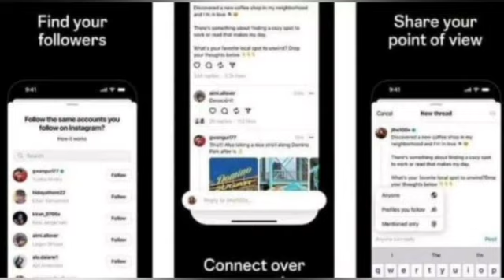ሩሰያና ዮክሬን፣ኦነግ ሽኔ፣ አዲሱ ቤተመንግሰትና የእለቱ አበይት ዜናዎች